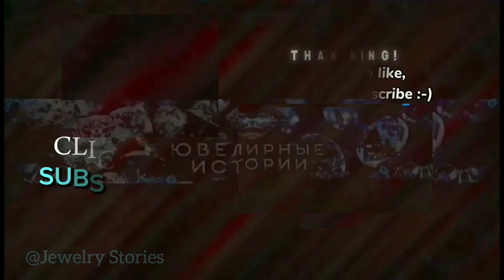How Empress Elizabeth Petrovna tyrannized court ladies in jewelry undesirable to her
When the daughter of Peter the Great, Elizabeth Petrovna, ascended the Russian throne, the people rejoiced and accepted the news with enthusiasm. The Tsarina inherited exuberant, wayward and bossy father's temper. And also - the desire everywhere and in everything to be the first: to remain the main trendsetter, commanding to wear certain outfits and jewelry.